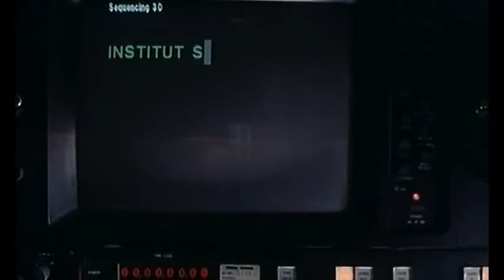Operation Dead End | Deutscher Trailer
Operation Dead End
Operation Dead End
Deutschland 1985

Eine Insel. Ein Bunker. Ein Experiment. Boris (Uwe Ochsenknecht), Les (Hannes Jaenicke) und Kim (Isabelle Willer) sind drei junge Menschen, die sich für viel Geld bereit erklärt haben, zwei Monate in einem atomar verseuchten Stahlbunker abgeschieden von der Außenwelt irgendwo am Atlantik zu verbringen. Ziel des Experiments ist, der Wissenschaft Daten darüber zu liefern, wie der Körper auf derartige Bedingungen reagiert. Bald schon beginnt jedoch alles, aus dem Ruder zu laufen. Auf engstem Raum entladen sich Aggressionen, ein Nervenkrieg beginnt. Panik breitet sich aus, aber die verantwortlichen Forscher Dr. Hoppe (Hannelore Elsner) und Prof. Lang (Anton Diffring) beschließen, die Bedingungen noch zu verschärfen …

Nikolai Müllerschöns starbesetzer, klaustrophobischer Psychothriller überrascht in vielerlei Hinsicht: Der Regisseur inszeniert eine packende Geschichte und stellt gleichzeitig die Frage nach der Sinnhaftigkeit derartiger Experimente und der Verantwortung der Wissenschaft.

„Operation Dead End“ wurde ausgezeichnet mit dem Prädikat „besonders wertvoll“, was unter anderem mit der in sich geschlossen wirkenden Gesamtkonzeption und dem das Publikum auch nach dem Abspann weiter beschäftigende Thema begründet wurde.

Zudem agieren Publikumslieblinge Uwe Ochsenknecht, Hannes Jaenicke, Hannelore Elsner, Günther Maria Halmer und Anton Diffring in beeindruckenden Rollen. Ein Thriller der Spitzenklasse!